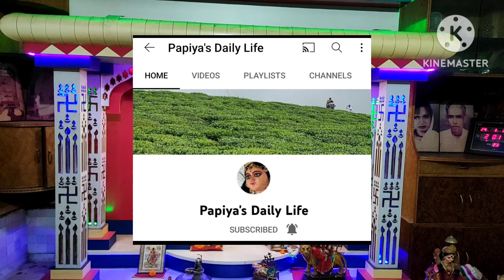Dubai part one vlog no#55